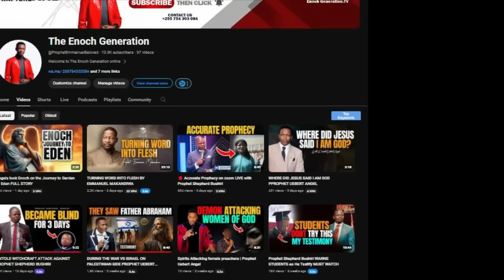BREAKING ❗❗ "WITHIN 1 HOUR LET THEM DIE" 🔥 WHAT UEBERT ANGEL SAID TO BUSHIRI ENEMIES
We love and support the Prophet Of God in this end time

If you are  not born again Christian please visit near by holy ghost filled church and get born again, every one who calls upon the name of the Lord Shall be saved

This channel is to remind you of the Enoch generation which tell us about the Angelic and the prophetic anointing just like enoch was and God raptured him and so as this generation will be

Angelic and prophetic is being visible to the spiritual people
That that is to tell us of the second coming of Jesus Christ